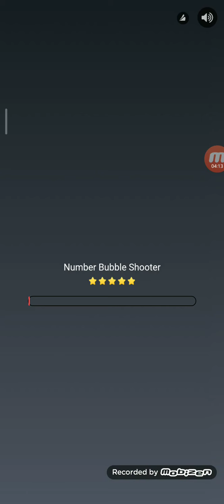BAGAIMANA CARA UNTUK KITA SEMUA SUDAH TIDAK MEMIRIMA SAMPAI BAGIAN BELAKANG TALKING TOM 2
OUTFIT 7